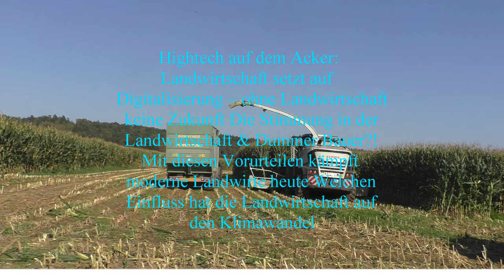Mais 2023 LU Tauschmann Claas Jaguar 960 & Orbis 750 mit verschiedenen Abfahrern in Bezirk Hartberg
[Mais 2023] LU  Tauschmann Claas Jaguar 960 & Orbis 750 mit verschiedenen Abfahrern in Bezirk Hartberg Fürstenfeld IKT Biogasanlagen GmbH Hainersdorf Großwilfersdorf